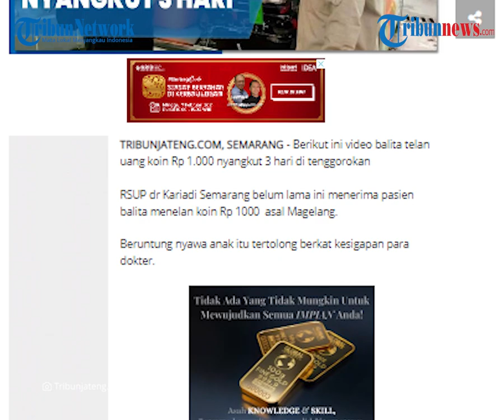Balita Telan Koin Rp1000, 3 Hari Tersangkut di Tenggorokan Korban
TRIBUN-VIDEO.COM - RSUP dr Kariadi Semarang belum lama ini menerima pasien balita yang menelan koin Rp 1000 asal Magelang.

Koin itu bahkan sudah menyangkut selama 3 hari di tenggorokan korban.

Beruntung nyawa anak itu tertolong berkat kesigapan para dokter.

Dikutip dari TribunJateng.com, awalnya balita itu hendak dioperasi, namun dokter terlebih dahulu menanganinya dengan menggunakan kamera endoskopi dan peralatan kedokteran lain.

Akhirnya koin yang menyangkut di tenggorokan dapat diambil tanpa jalan operasi.

Humas RSUP dr Kariadi Parna mengatakan, balita asal Magelang tersebut masuk ke IGD RSUP dr Kariadi, Senin (25/1/2021) sore.

"Iya pulang kemarin Selasa (26/1/2021)," katanya saat dihubungi Tribunjateng.com, Rabu (27/1/2021).

Identitas balita itu MA (3) warga Bligo, Ngluwar, Kabupaten Magelang, Jawa Tengah.

Kondisi balita itu sudah membaik pascapenanganan medis di RSUP dr Kariadi Semarang.

"Alhamdulillah kondisi adeknya sudah membaik," terang relawan PCM Ngular Magelang, Eyup saat dihubungi Tribunjateng.com.

Terpisah relawan PCM Ngular Magelang, Eyup menjelaskan, mendapatkan kabar dari warga terkait kejadian itu pada Minggu (24/1/2021) malam.

Kemudian pada Senin (25/1/2021) mencari donasi untuk MA.

Pasalnya orangtua MA termasuk keluarga tak mampu.

"Tiba di rumah sakit tersebut pada Senin petang," katanya.

Dia mengatakan, untuk kronologi kejadian tertelannya koin ke MA tak bisa membeberkan secara rinci.

Lantaran para tetangga dan kerabat tak mengetahui kejadian secara pasti.

"Informasi di sini juga simpan siur.

ada beberapa versi kejadian.

Mereka takut memberikan keterangan takutnya malah salah.

Sebab yang tahu pasti bocah itu sendiri," bebernya.

Sementara itu, Anggota Polres Magelang Aipda Donny yang menjadi relawan dalam penanganan kejadian itu menyebut, balita berinisial MA tak sengaja menelan uang koin Rp1000 rupiah pada Jumat (22/1/2021) malam.

Artinya sudah tiga hari koin tertelan di tenggorokan MA balita tiga tahun.

"Saya bersama relawan mengantarkan langsung MA ke RSUP dr Kariadi Semarang," terangnya di akun instagram pribadinya @dannykanann.  (Tribun-video.com/Tribunjateng.com)

Artikel ini telah tayang di Tribunjateng.com dengan judul Video Balita Telan Uang Koin Rp 1.000 Nyangkut 3 Hari di Tenggorokan,